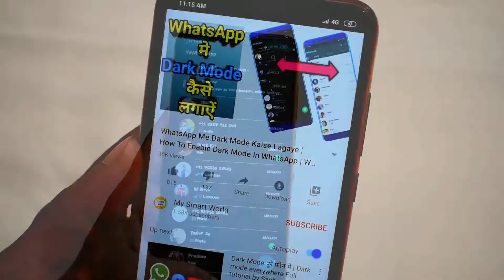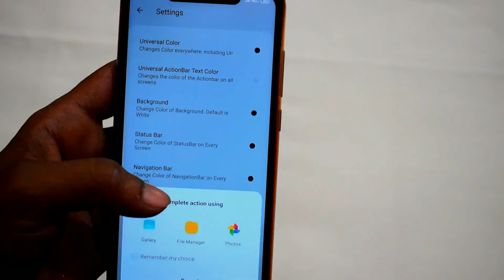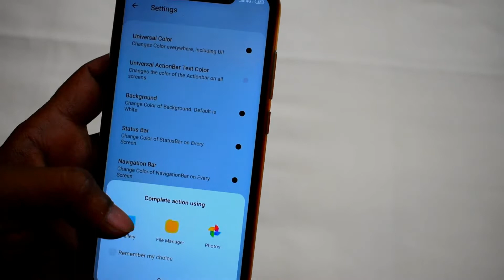WhatsApp Me Dark Mode Kaise Lagaye | How To Enable Dark Mode In WhatsApp | WhatsApp Trick | By MSW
Thankyou.